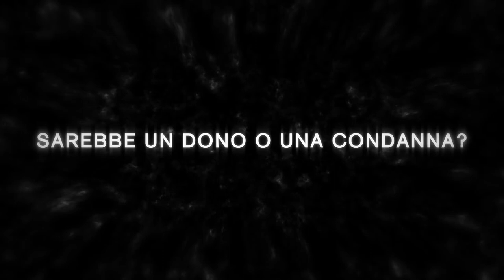D.O.A. - Death or Alex" - comics series trailer by MadForComix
“DoA - Death or Alex”, una serie a fumetti nata dalla collaborazione di tanti autori emergenti.
La serie è ambientata di un futuro imminente, nella megalopoli multietnica di Vertigo, dove il protagonista, il trentenne Alex Under, si trova a sfidare la Morte in persona, che gli ha concesso di sopravvivere al proprio destino, a patto di consegnarle ogni giorno, in cambio della sua stessa vita, una vittima alternativa.
Una serie dalle atmosfere dark, con personaggi soprannaturali, raccontata in stile thriller-action.